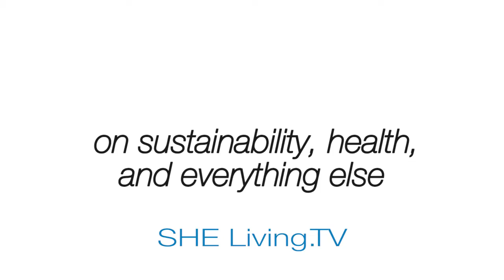SHE has something to SAY! Finally, real voices & alternative media from HER perspective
Alternative media for awakening women. Do you want more of this?